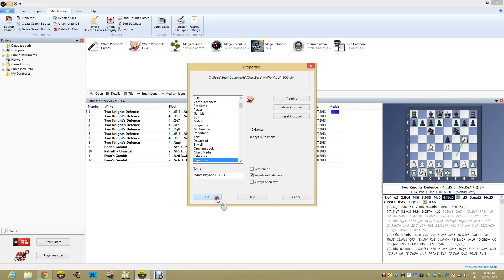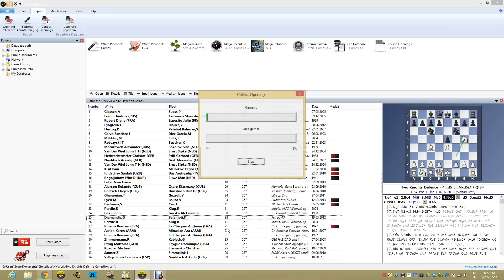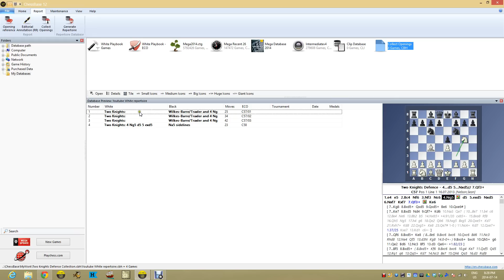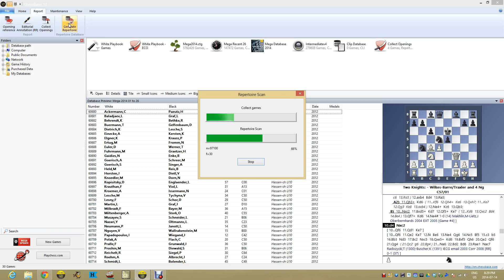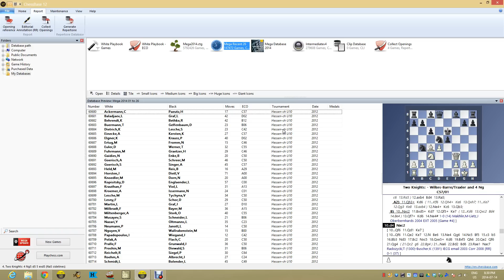ChessBase 12 Building an Opening Repertoire Database - Part One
Use the Collect Opening feature in ChessBase 12 to build an instant repertoire database.